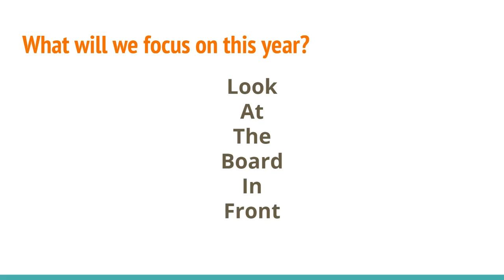Van Station #??? The 6 C's